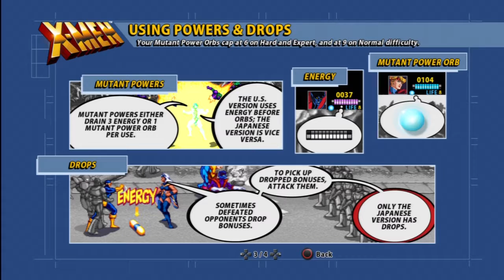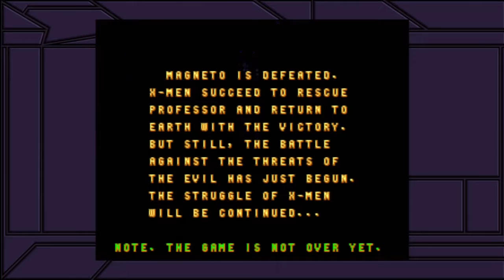Let's Play X-Men Arcade Part- In One Sitting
With all these X-Men movies out and such I decide to play an old classic from my childhood. This video other than a full run of the game is a chance to talk about comics and other nerd type things.  So it's kind of a lethargic playthrough so to speak.

This game is fun to play. It's a standard beat-em-up with the possibility to get up to 6 people. It's also extremely cheesy with it's dialogue.

Hope you enjoy my run of the game.

X-Men is an arcade game produced by Konami in 1992. It is a side-scrolling beat 'em up based on the Marvel Comics characters of the same name. The character designs of the X-Men and the supervillains in the game are based on the 1989 X-Men pilot episode X-Men: Pryde of the X-Men. In the game, players control one of the six playable X-Men to defeat their enemy Magneto. Konami made a six-player version of the game utilizing two screens housed in a deluxe cabinet.

An HD port of the game by Backbone Entertainment was released by Konami on PlayStation Network and Xbox Live Arcade on December 14, 2010 and December 15, 2010 respectively, followed by mobile versions for iOS and Android devices. It is no longer available for purchase as of 2013.

Developer(s) Konami
Publisher(s) Konami
Distributor(s) Marvel Entertainment (PSN, XBLA)
Composer(s) Seiichi Fukami
Yuji Takenouchi
Junya Nakano
Ayako Hashimoto
Platform(s) Arcade, PlayStation Network, Xbox Live Arcade, iOS, Android
Release date(s) Arcade
February 12, 1992
PSN
NA: December 14, 2010
XBLA
Mode(s) Up to 6 simultaneously (4 and 2 player versions were also made)
Cabinet Standard, six-player
Arcade system Custom hardware
CPU 68000 (@ 16 MHz)
Z80 (@ 8 MHz)
Sound YM2151 (@ 4 MHz), K054539 (@ 48 kHz)
Display Raster, 288 x 224 pixels (horizontal), 2048 colors